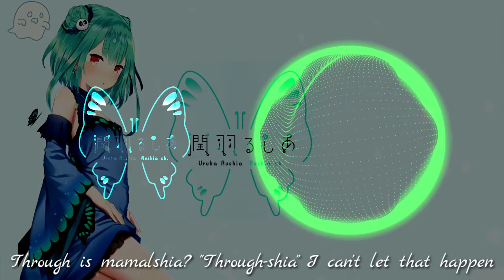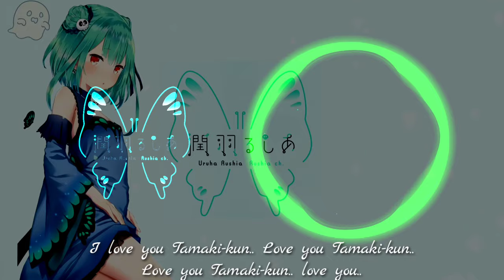Rushia's Yandere Rap for Tamaki (Chill Trap Remix) [Yoshinon Lofi-Music]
•Remix Music by: project royal
•Edit Audio Spectrum by: Yoshinon Music

👉Note: I just reupload this song with the topic: Anime Chill Lofi Music, I will remember the information & follow the project royal.